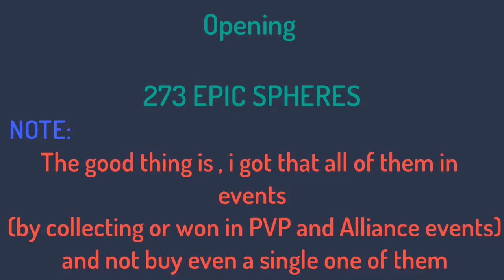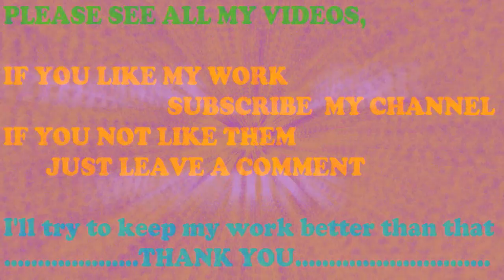Open 273 Epic Spheres in Gods of Rome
Opening 200+ Epic Spheres
NOTE: These All are collected from daily rewards , Alliance Events and PVP events also Special Events too.